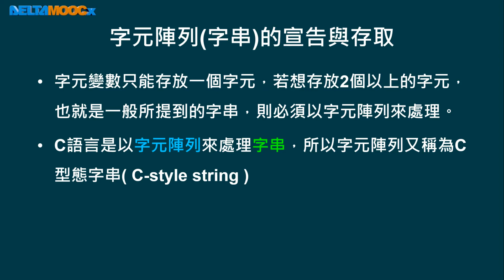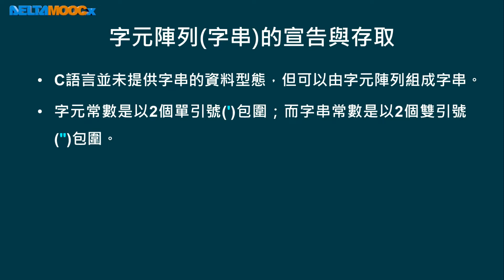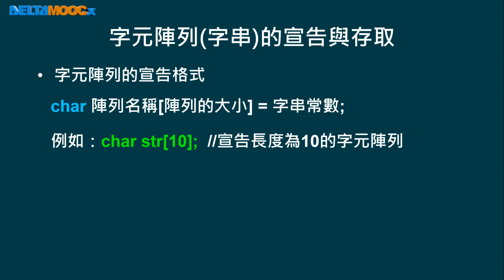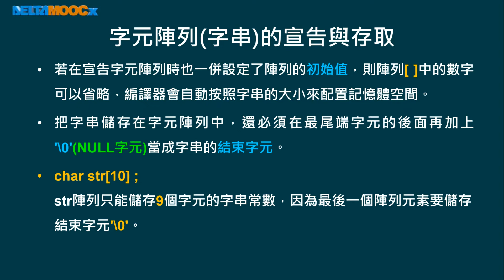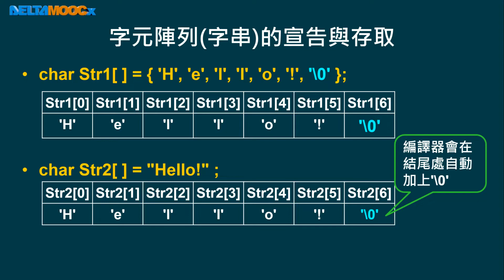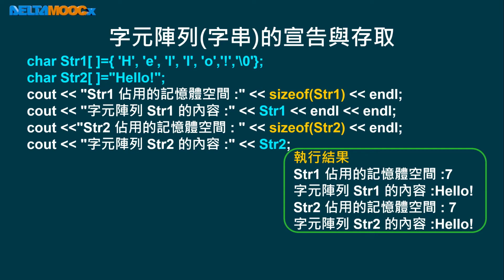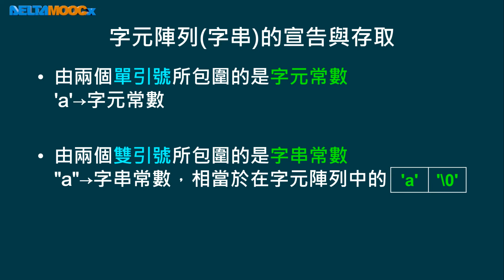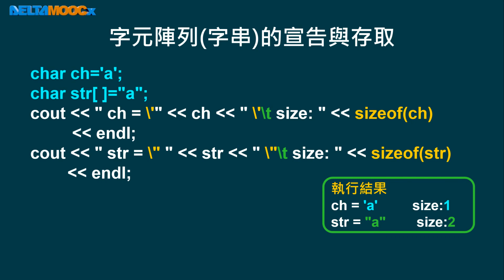高中程式設計-語法篇_字元與字串處理_字元陣列(字串)的宣告與存取 Part A_張翔宇